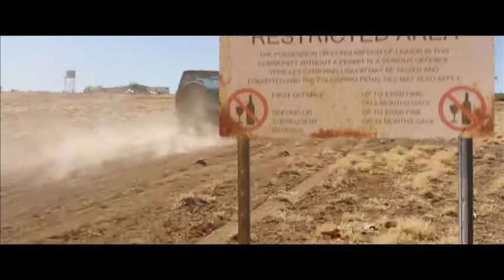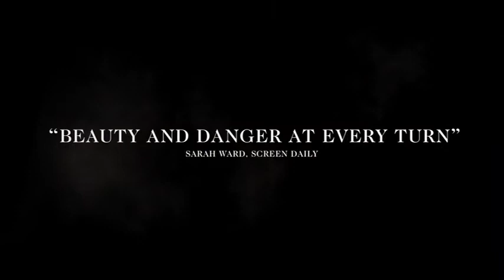Goldstone (2018) Official Trailer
Indigenous Detective Jay Swan arrives in the frontier town of Goldstone on a missing persons inquiry. What seems like a simple investigation opens a web of crime, corruption, trampling of indigenous people’s land rights, and human trafficking. Jay must pull his life together and bury his differences with young local cop Josh, so together they can bring justice to Goldstone.

In Theatres March 9th, 2018